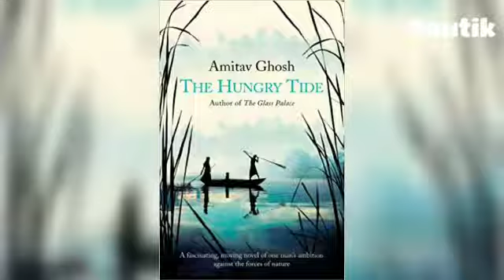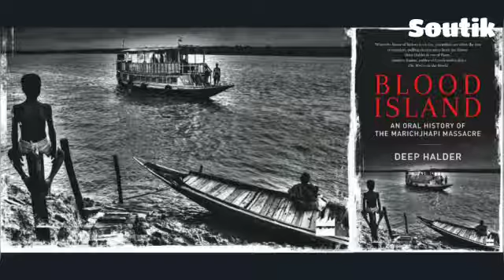।। মরিচঝাঁপি'র সত্যিটা কি ? ।।